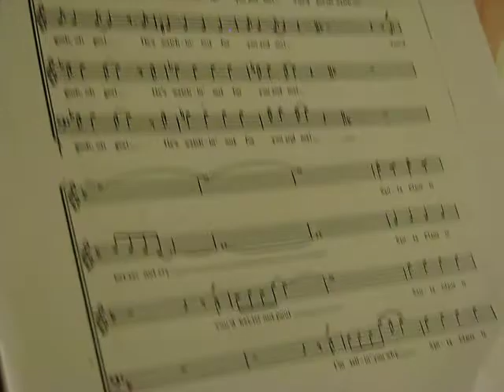University of the Philippines Vocal Ensemble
Jammin Session/Party
Old members and the new batch

The University of the Philippine Vocal Ensemble under Dr.Raul Navarro